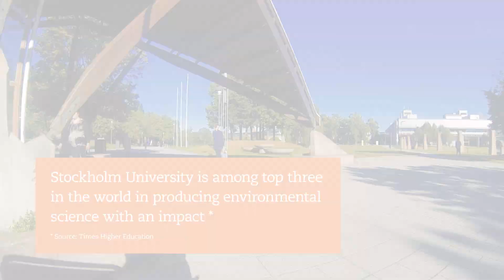Study resilience thinking at Stockholm Resilience Centre